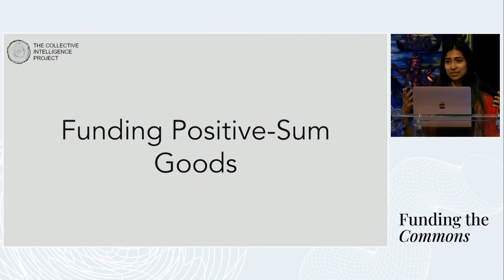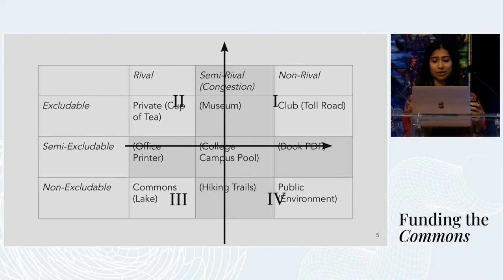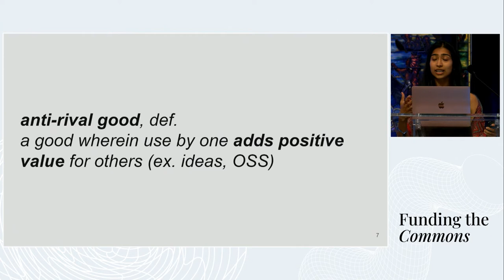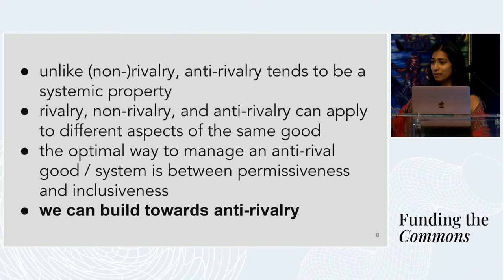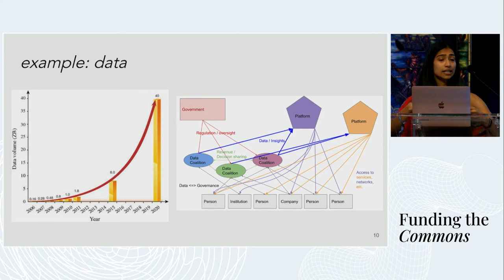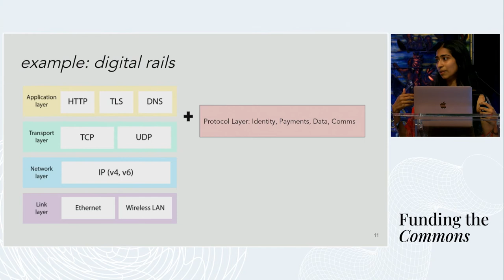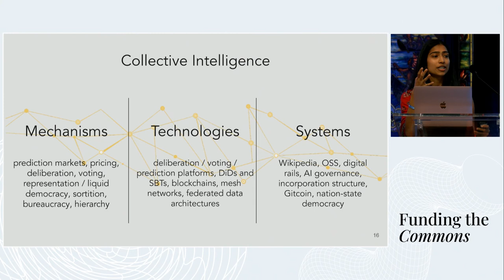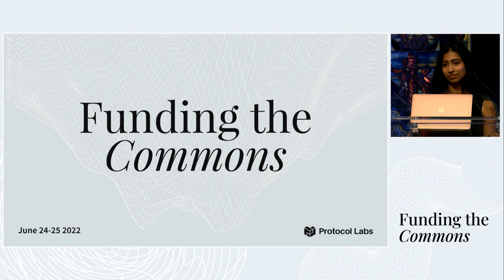Funding Positive-Sum Goods With Divya Siddarth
Divya Siddarth, a political economist at Microsoft Research, explores the concept of funding positive-sum goods, focusing on anti-rival goods and the balance between exclusion, rivalry, and anti-rivalry. She discusses the implications of these ideas in various systems, such as data governance in AI, and emphasizes the need to learn from cooperative ecosystems to create positive-sum networks. The talk was recorded at the Funding the Commons NYC event on June 24, 2022.

Funding the Commons is back in 2023 at the Sorbonne University in Paris, France, from July 15-16. 🎟️ Tickets are available now